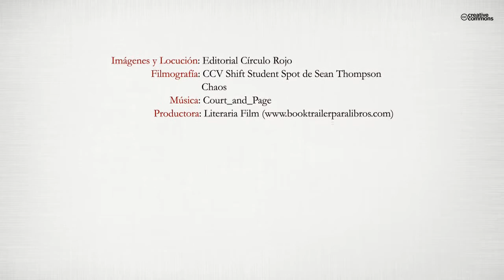Animales de guerra (Booktrailer) - Editorial Círculo Rojo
Ebba, una chica de dieciocho años, acaba de descubrir que es una alumna
superdotada, por lo que debe ingresar en un centro para chicos con una inteligencia
superior a la media. Así es como acaba en el centro Schlaf, un colegio
construido hace más de dos siglos para chicos como ella. Allí
conocerá a Alaric, un chico extraordinario en el campo de la ciencia y sus
experimentos, y a Adler, un misterioso muchacho al que nunca se le ha
visto hablar, pero dotado para los números y las operaciones matemáticas.
Pero la humanidad tal y como la conocen está cambiando: explosiones, genocidios…
se reparten por todo el territorio, como una plaga. Una plaga
que solo ellos pueden erradicar